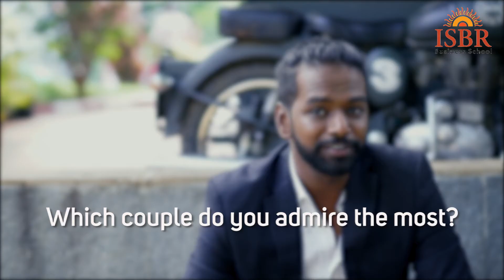Gunda Sia Kishore, Manager @ Nowfloats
Promoted twice within an year in his job, This young man fondly shares about his friends as well as faculty who taught him about corporate culture.